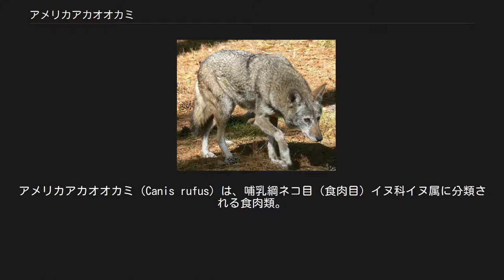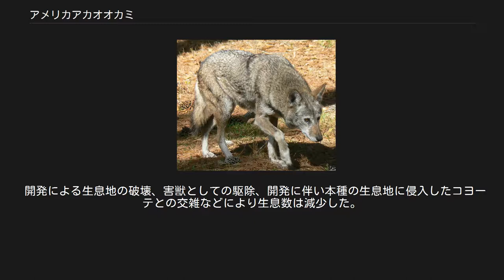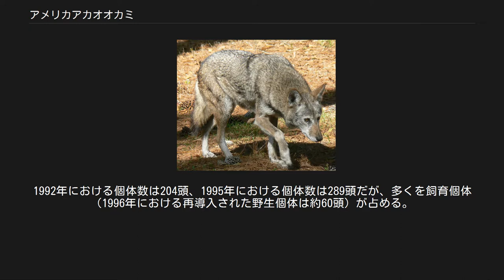アメリカアカオオカミ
アメリカアカオオカミ（Canis rufus）は、哺乳綱ネコ目（食肉目）イヌ科イヌ属に分類される食肉類。
 アメリカ合衆国（ノースカロライナ州） 以前はテキサス州からフロリダ州にかけて、アーカンソー州、イリノイ州、インディアナ州、オクラホマ州、ミズーリ州などに分布していた。
毛衣は灰色、淡褐色、褐色、淡黒褐色、黒など。
吻端や耳介、四肢外側の毛衣は褐色で、尾の毛衣は黒い。
背に黒色部がある。
種小名rufusは「赤い」の意。
 耳介は大型でやや長い。
四肢は長い。
 分布域が重複すること、コヨーテとタイリクオオカミの中間型であることなどから、本種を種間雑種とする説もある。
 コヨーテとタイリクオオカミの種間雑種説 1991年にWayneとJenksはミトコンドリアDNAと核DNAの解析により、本種はタイリクオオカミとコヨーテが自然交雑した雑種であるという説を発表。
1996年にRoyらは1940年以前のDNA分析で同説を支持。
 独立種説 2000年にWilson PJらは、ミトコンドリアDNAの解析で、コヨーテと本種、カナダ南東部のオオカミは、30-15万年前に分岐した種群で、タイリクオオカミとは異なる系統であるという説を発表、カナダ南東部の個体群を独立種Canis lycaonとして分割した。
2003年にNowakは本種は独立種だが、C. lycaonはタイリクオオカミの亜種であると発表。
2006年にKyleらは本種とC. lycaonが同一種であると発表。
 タイリクオオカミの亜種説 2005年、Wilson DEらは本種もC. lycaonもタイリクオオカミの亜種であると主張。
 森林、草原、水辺などの様々な環境に生息する。
夜行性だが、冬季になると昼間も活動する。
80-100平方キロメートルの行動圏内で生活する。
ペアもしくはその幼獣からなる小規模な家族群を形成し生活する。
 食性は動物食傾向の強い雑食で、主に哺乳類（齧歯類、ウサギ、シカなど）を食べるが、昆虫、甲殻類、動物の死骸なども食べる。
樹洞や砂地に掘った穴、他の動物の古巣などで1回に最大12頭（主に3-7頭）の幼獣を産む。
生後22-46か月で性成熟する。
 家畜を襲う害獣とみなされることもあった。
 開発による生息地の破壊、害獣としての駆除、開発に伴い本種の生息地に侵入したコヨーテとの交雑などにより生息数は減少した。
1960年代には純血個体はテキサス州とルイジアナ州の海岸部を除いて絶滅し、飼育下におかれた野生個体も1989年に絶滅した。
1975年に野生個体をタコマ動物園に集めて飼育下繁殖させることが決定した。
飼育下繁殖された個体がノースカロライナ州の国立保護区に再導入され、サウスカロライナ州およびフロリダ州の島嶼にある保護区にも放獣された。
1992年における個体数は204頭、1995年における個体数は289頭だが、多くを飼育個体（1996年における再導入された野生個体は約60頭）が占める。